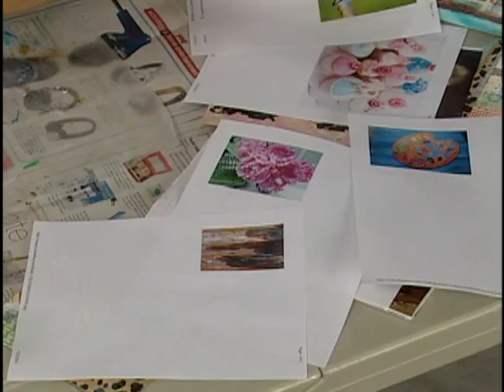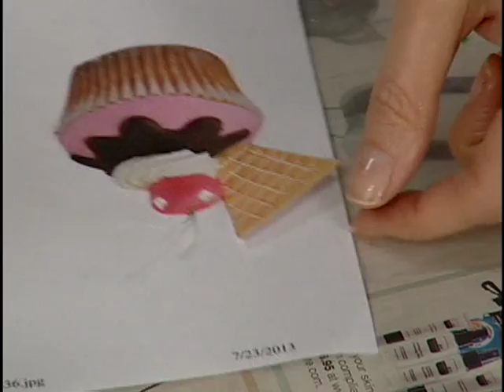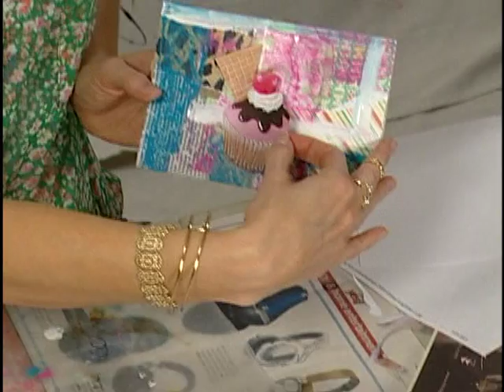Amazing Art Show #82: Layer Up!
It's all about layering:
00:00  Step 1
03:01  Step 2
07:44  Step 3
13:02  Step 4
20:07  Step 5
25:01  Art Quote